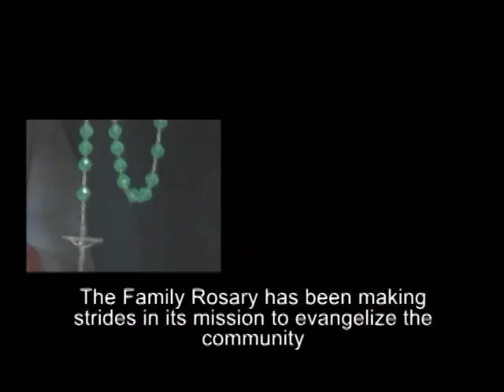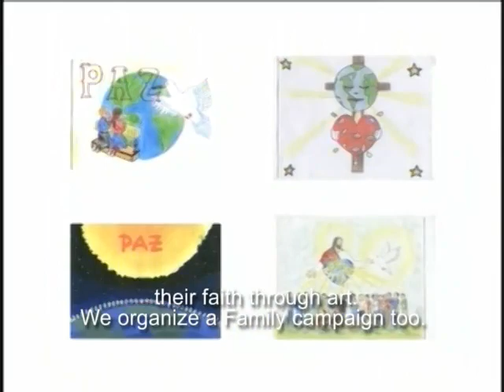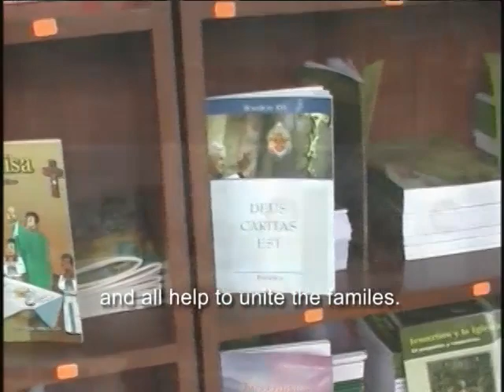Holy Cross Family Rosary in Peru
Learn about Holy Cross Family Ministrys presence and work in Peru.  Holy Cross serves in a variety of ways to the people of Peru.  To learn more about Holy Cross please